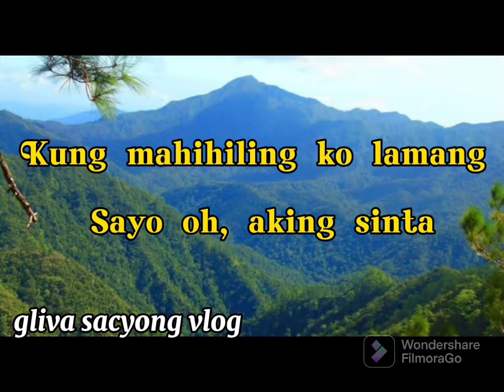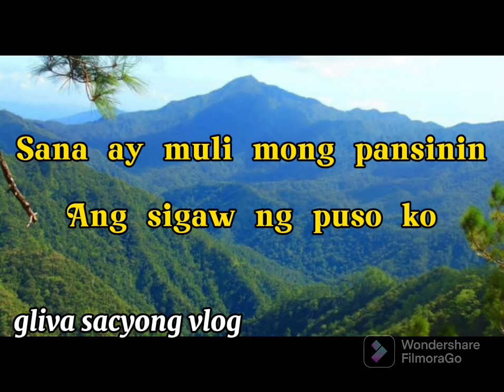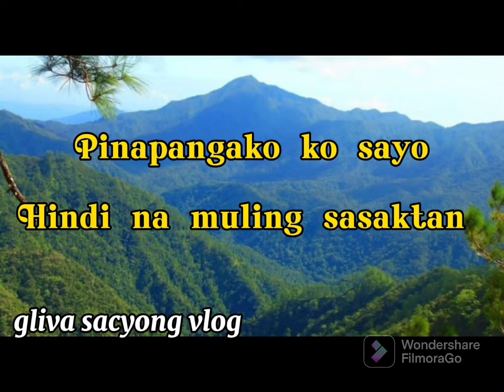Din Na Muling Sasaktan